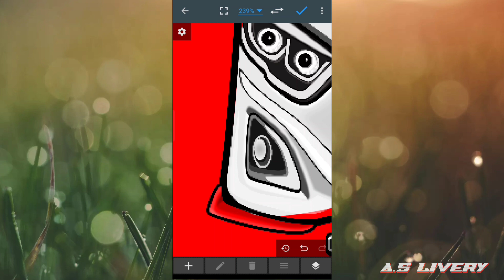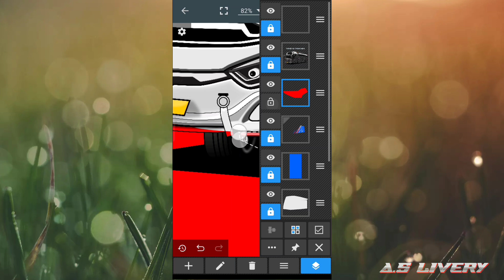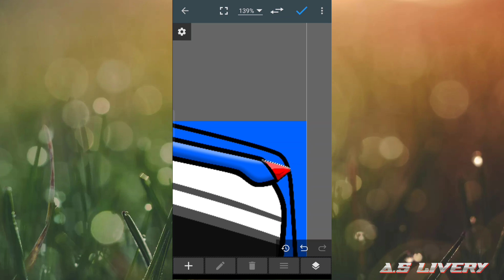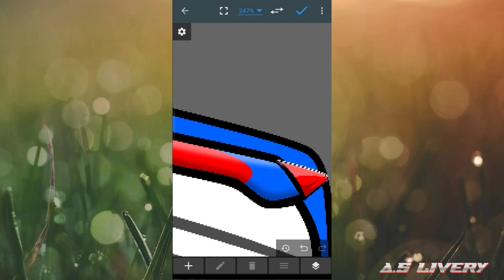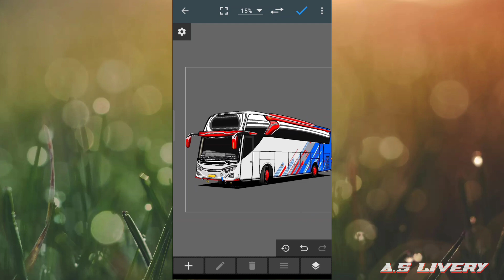Update..!!! || 3D Efek Vector Jetbus 3+ Geprek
Assalamu'alaikum Wr.Wb

Dikesempatan kali ini saya akan share 3D Efek Template Vector
LINK : ⬇️⬇️⬇️⬇️

SHARE ULANG WAJIB PAKAI LINK VIDEO INI..!

Nb : DILARANG DIPERJUAL BELIKAN..!

•MyFp :
Jangan Lupa Aktifkan Lonceng Biar Dapat Updatetan Lainya